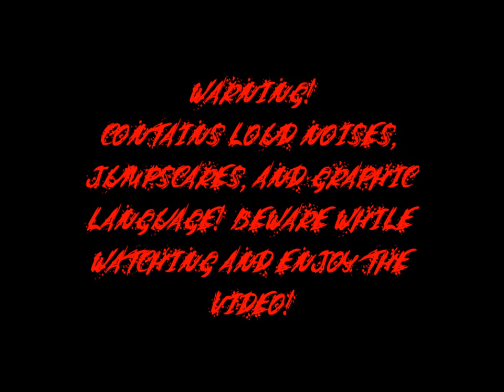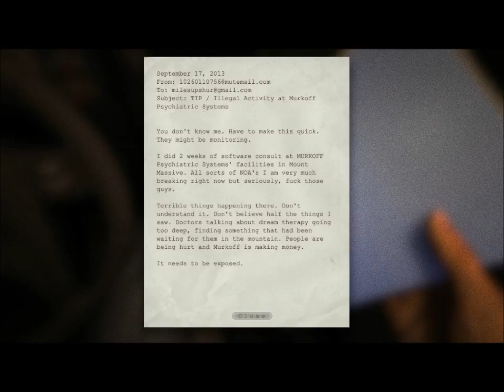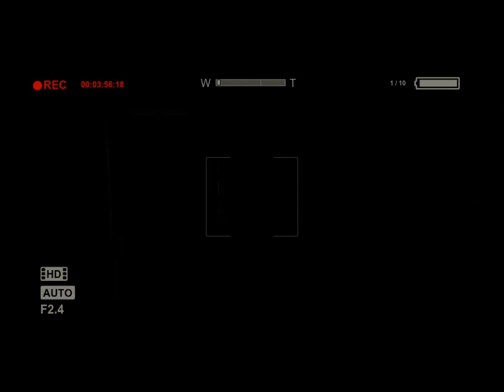OUTLAST! PT. 1 HEART STOPPING JUMPSCARES!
A lets play of out last horror game! this game almost made me have a heart attack, this game is amazing!

song suicide silence - ceast to exist